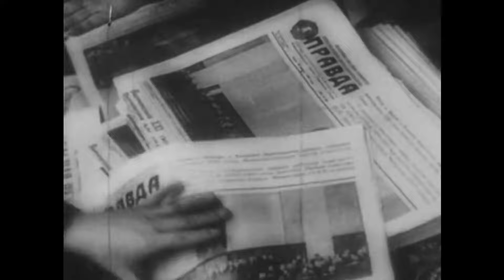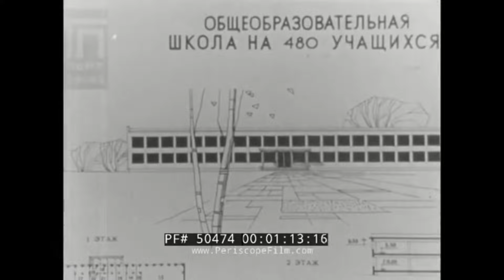Rūpniecības transformācija Latvijā: Iznīkšana vai pāreja uz citādu ražošanu?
Informācija par vispārējo rūpniecības stāvokli Latvijā.
Saraksts ar nozīmīgākajiem ražošanas uzņēmumiem Latvijā.
Tiek meklētas atbildes uz jautājumiem, kādēļ ražošanas nozare Latvijā vairs nav tik ietekmīga kā kādreiz.
Īss ieskats latviešu vēsturiskajā pieredzē ar rūpniecības vadīšanu.
Papildus tam raksturotas globālās industrializācijas tendences.

00:00 Ievads
01:04 Rūpniecības svarīgums
01:53 Industrializācijas samazināšanās pasaulē
04:21 Rūpniecības apjomi Latvijā
05:05 Rūpniecības nozares Latvijā
06:04 Lielākie ražošanas uzņēmumi Latvijā
11:38 Secinājumi par rūpniecības nozari
12:40 Kādēļ tiek runāts par rūpniecības sabrukumu?
16:13 Kādēļ neizdevās saglabāt Psrs rūpniecību?
20:20 Latviešu vēsturiskā pieredze
23:07 Vai bija iespējams saglabāt lielos Psrs uzņēmumus?
24:29 Secinājumi

Grāmatas:
Edmunds Krastiņš - Latvijas rūpniecība 19.–21. gs.
Gatis Krūmiņš, E. Evarts, Ē. Jēkabsons, V.P. Karnups - Latvijas Tautsaimniecības vēsture
Konferences autoru kolektīvs - Latvijas rūpniecība pirms un pēc neatkarības atgūšanas

- informācija par industrijas apmēriem globāli